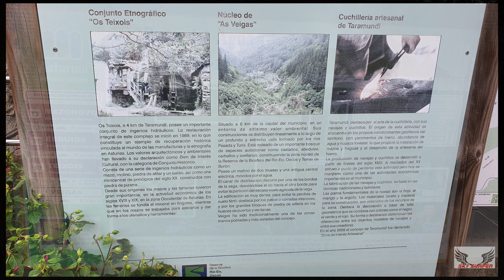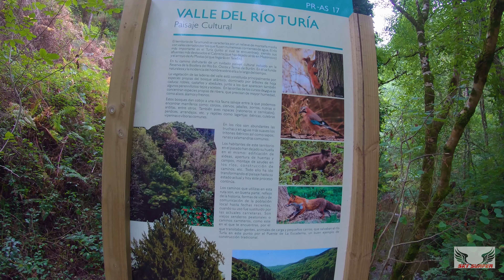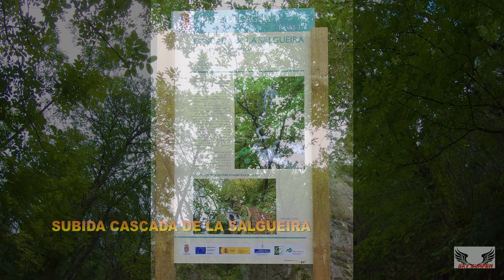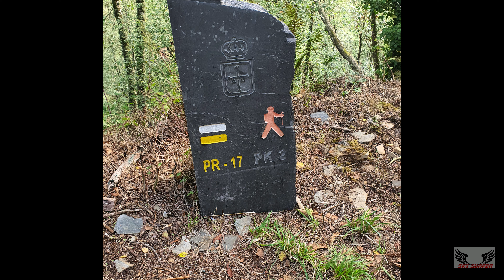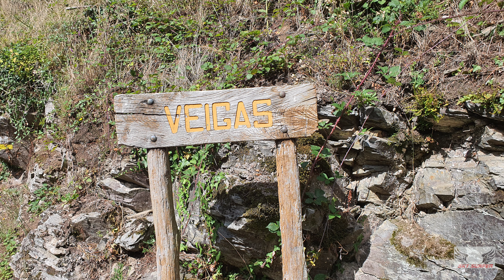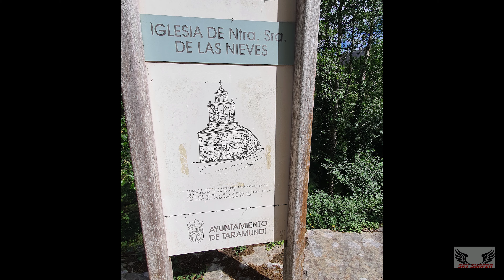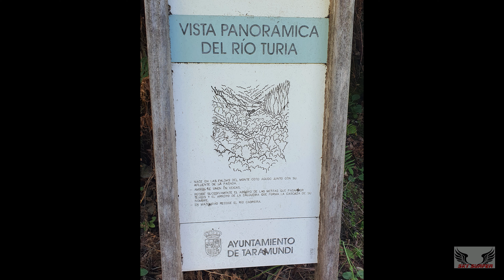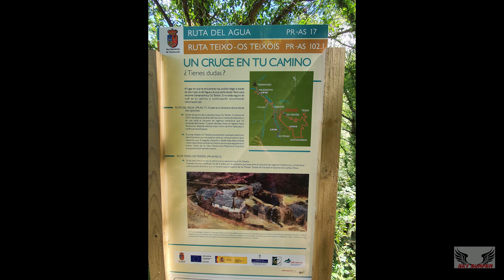SENDERISMO RUTA DEL AGUA -- TARAMUNDI (ASTURIAS)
Preciosa ruta que se inicia en la localidad asturiana de Taramundi y nos lleva por un recorrido en el que se aprecian molinos de agua , como el de losToixos (precio de la entrada de 4 euros), una bonita cascada enclavada en un rincón de cuento y un bosque digno de recorrer.